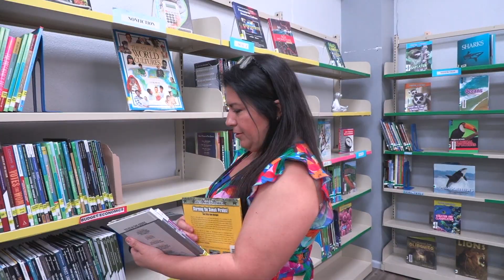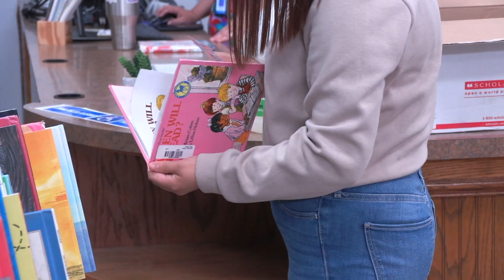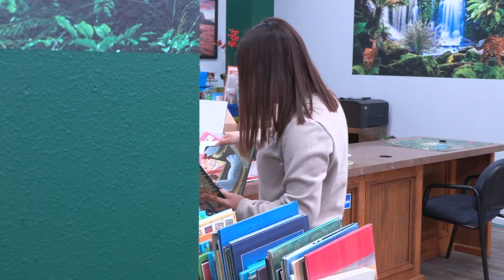Beyond The Books: Lincoln Park H.S. Librarian Mandy L. Martinez